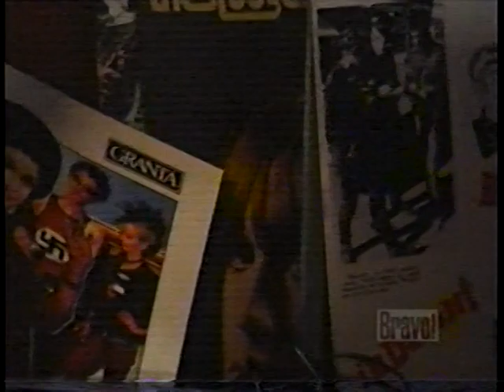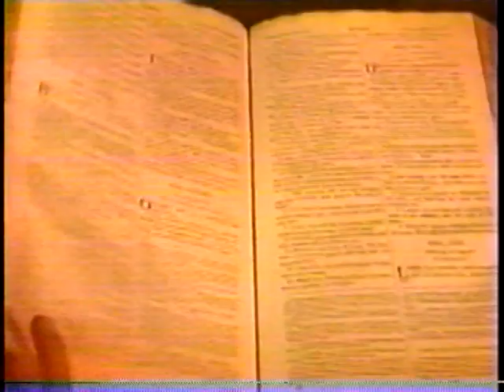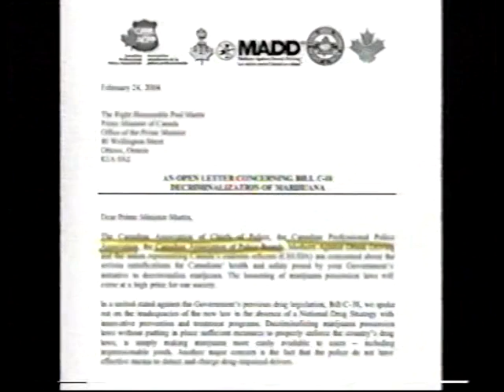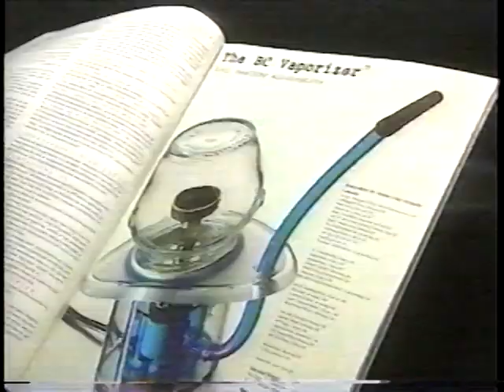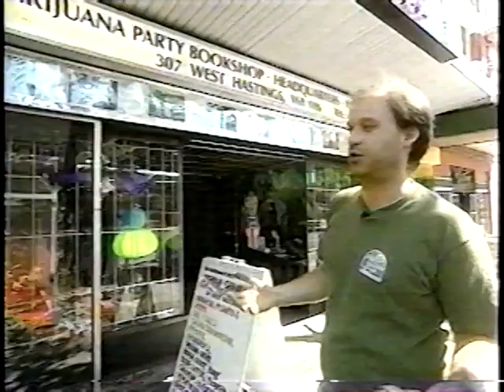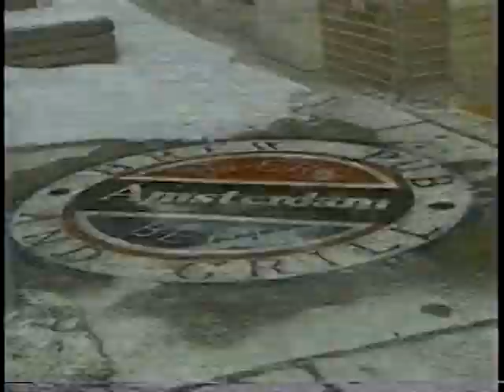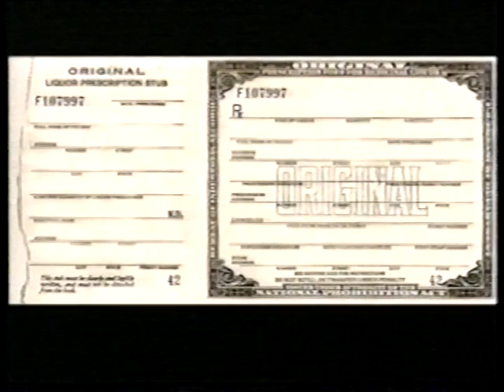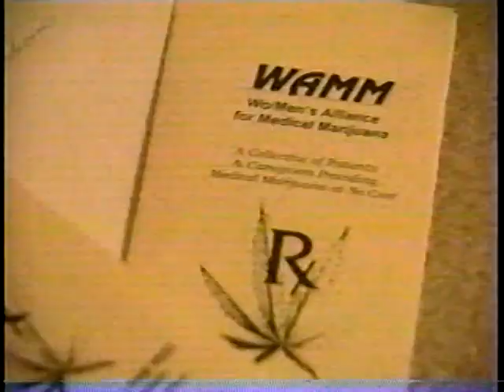Book TV 2003 - Drug Literature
A talk show with Daniel Richler and Professor Alan Young on the topic of literary works dealing with drug use